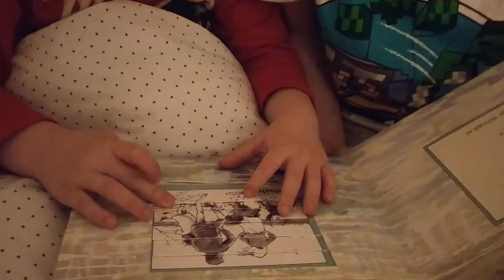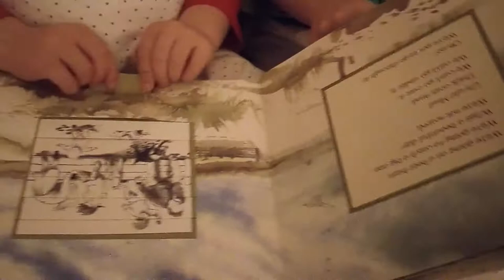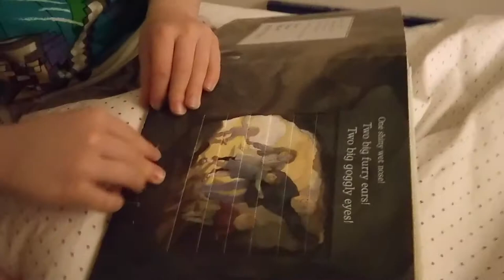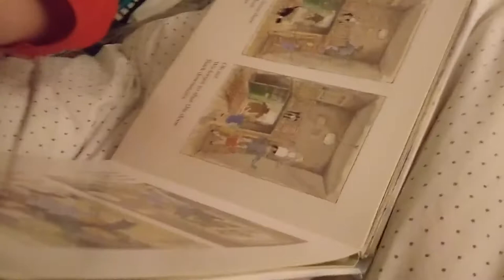3 year old reading book : Were Going on a Bear Hunt changing picture book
Listen to a 3 year old reading Were going on a bear hunt changing picture book!
We're going to catch a big one
We are going on a bear hunt, I'm not scared
What a booty day...

Award winning changing picture book by Michael Rosen and Helen Oxenbury

ʿVΒΚ‒3-year-old-reading-were-going-on-a-bear-hunt'